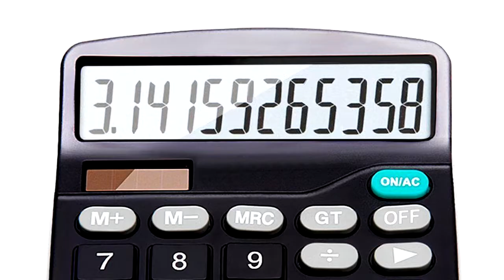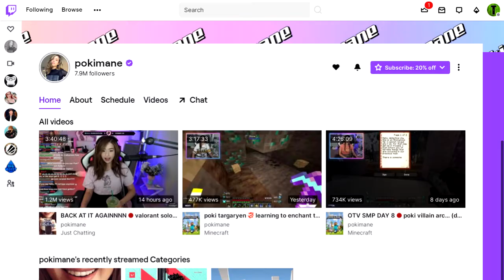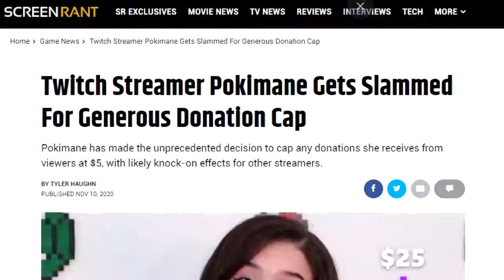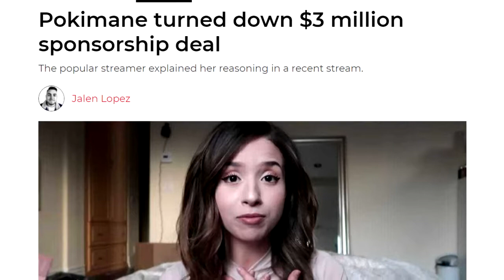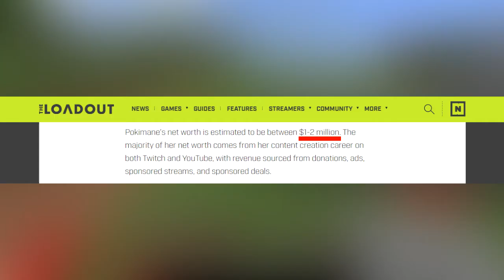is Pokimane a Millionaire?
Is Pokimane a Millionaire? One of the biggest questions that fans have for Pokimane, pokimane twitch income? pokimane youtube earnings / income? how mcuh pokimane makes from her twitch followers, etc... So in this video we gonna answer all of that... so just get the calculator on to preceed!!!

Sources:
essentiallysports, dexerto, sportskeeda, theloadout + my own research

Trapper Fox is a commentary channel with more focus on making entertaining content & sometimes covering what's unfolding on the YouTube community and social media.